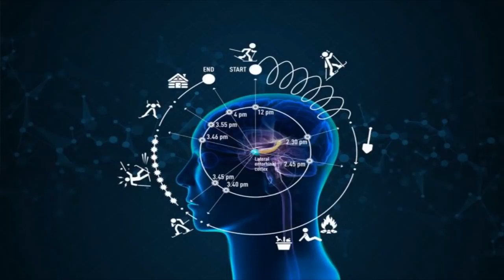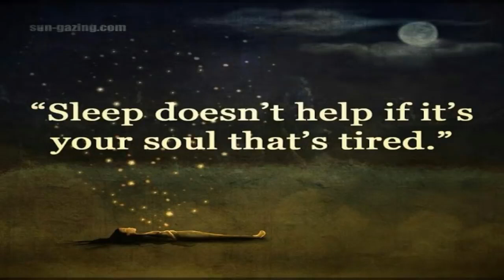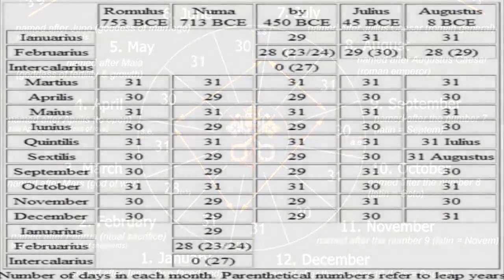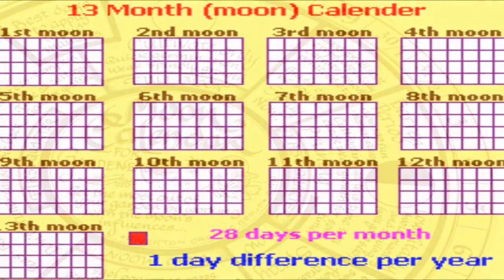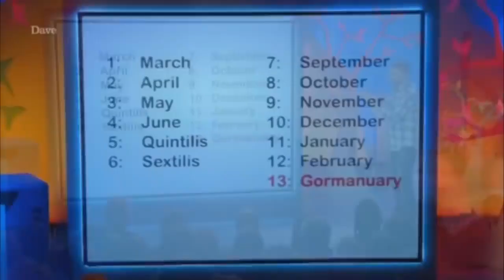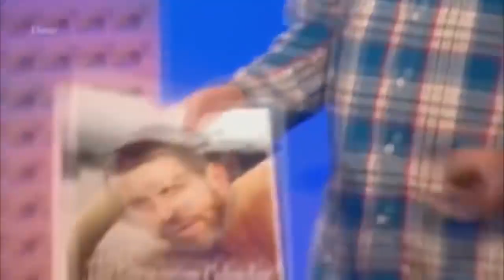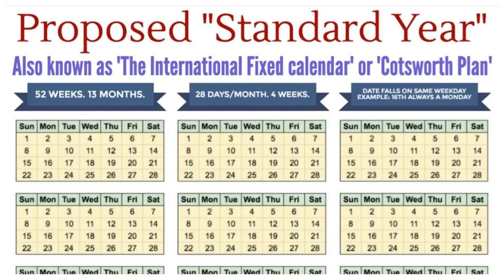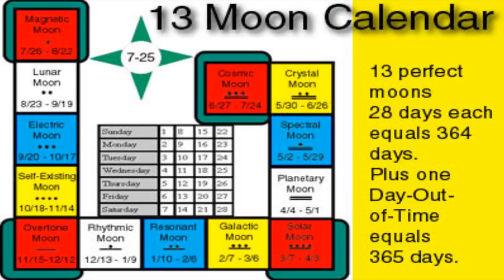The Manipulation of Time -- ERIC DUBAY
"Another subtle yet devastating aspect of the 'global' conspiracy is their manipulation of calendars, clocks, and our perception of time. We are being enslaved by man-made mechanisms and systems for keeping time. Not only are we wage-slaves to bankers, governments, bosses, and land-owners, but we are also time-slaves to our watches, clocks, and calendars. We slave to 9-5 school and work days. We slave to 5-day school and work weeks. We are spiritual slaves to Greenwich Mean Time, the Gregorian calendar, and an unnatural 7-day week."

~ Eric Dubay  (November 10, 2019)

The following video is taken from a chapter in my book "The Atlantean Conspiracy" available here: